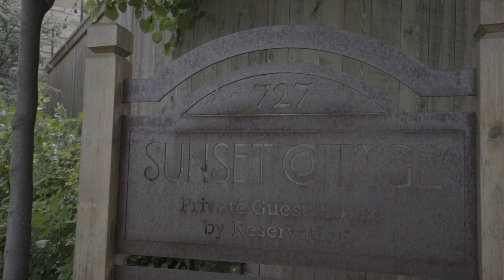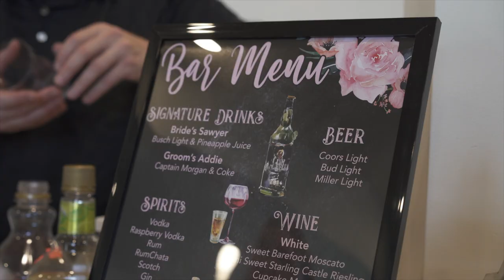Taylor and Clayton